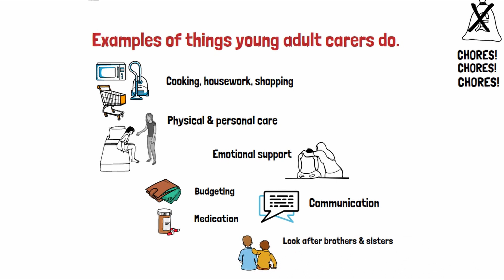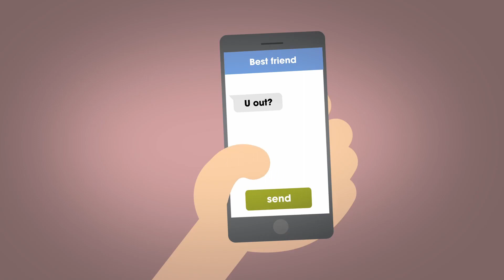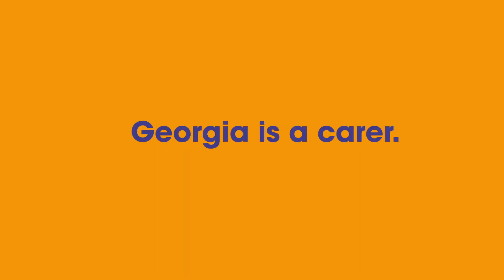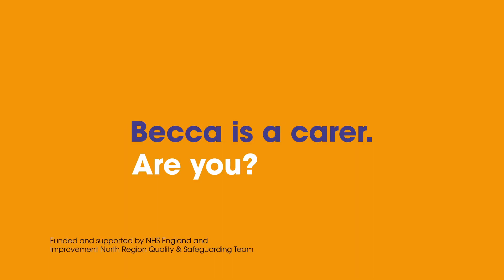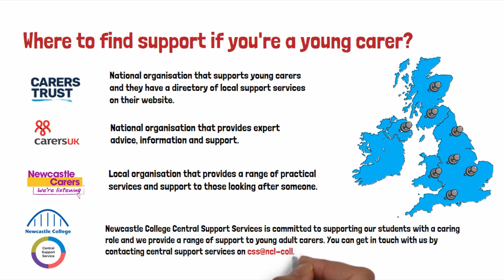Young Carers Action Day 2021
Our team have worked with Newcastle Carers to raise awareness of the lives of young carers and celebrate the incredible contributions they make in their families and community. Check out the video below to learn more and hear stories from young people in Newcastle.